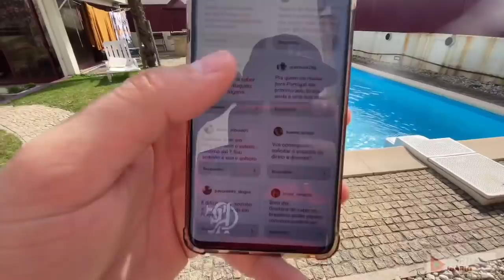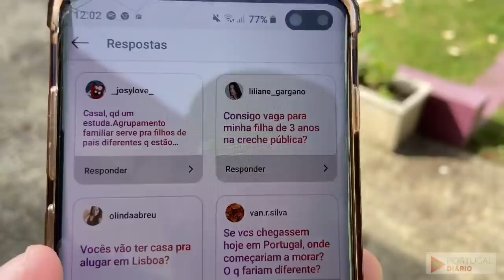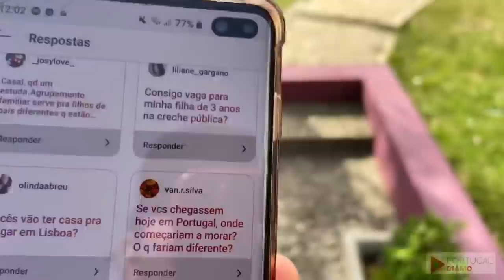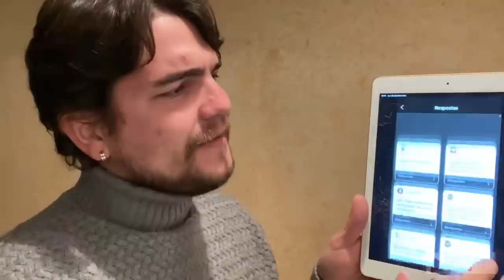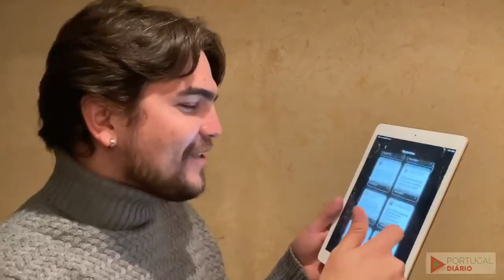MORAR EM PORTUGAL: Trabalhar, Estudar e mais #621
Hoje vamos tirar suas dúvidas sobre morar em Portugal. Trabalho, estudo e muito mais.
A melhor época de vir pra Portugal, o clima por aqui, como conseguir trabalho é muito mais
Nunca deixe de sonhar

Nosso e-mail profissional

NOSSO ALOJAMENTO - PGH

Você já experimentou o Airbnb? Cadastre-se com meu link e você vai ganhar até €41 de desconto em sua primeira viagem.

▶ Nossos parceiros :

👨‍🏫 Colégio Semear, educação com Príncipios

📲Camila 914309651 (NIF, Conta no banco, NISS, Atividade